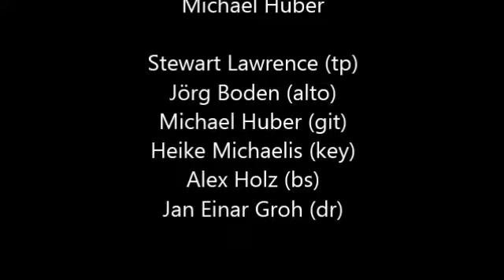funk5 live : Apeman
funk5 ist eine instrumentale Formation in der Besetzung Trompete, Sax, Gitarre, Bass, Schlagzeug präsentiert ihren selbstgebrauten Cocktail aus verschiedenen Grooves.

Bestandteile (in veränderlichen Mengen) sind bekannte und weniger bekannte Jazz- und Funk-Stücke aus den 60ern, 70ern und 80ern sowie groovende Eigenkompositionen. Gelegentlich tritt funk5 auch mit Sängerinnen und Sängern auf, die viele Songs mit Ihrem Soul-Touch inspirieren.

Mit ihren virtuosen Soli und dem kompakten Satzspiel lassen die Musiker von erkennen, dass sie sich sowohl im Jazz als auch im Funk zuhause fühlen.

Die Rhythmusgruppe mit Stefan Schulz-Anker, Michael Huber und Alex Holz liefert die solide rhythmische Grundlage. Die Horns - Stewart Lawrence an Trompete und Flügelhorn und Jörg Boden an Alt- und Baritonsaxophon liefern dazu fetzige Melodien und Akzente. Alle Musiker begeistern darüberhinaus mit originellen Soli.

Stewart Lawrence, tr
Jörg Boden, sax
Alex Holz, bs
Jan-Einar Groh, dr
Michael Huber, git

Für alle, die Jazz mit einem Funky-Beat oder Funk mit einem unverkennbaren Jazzeinfluss mögen, ist funk5 der Musikgenuss, bei dem man nicht still sitzen kann.